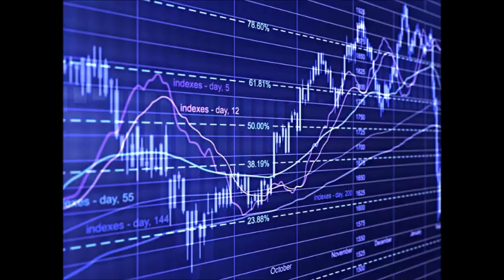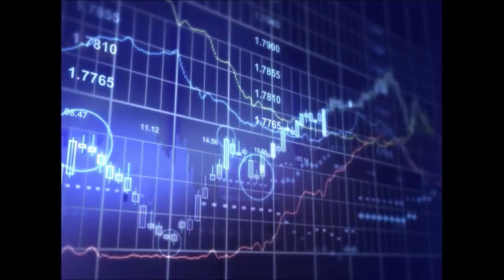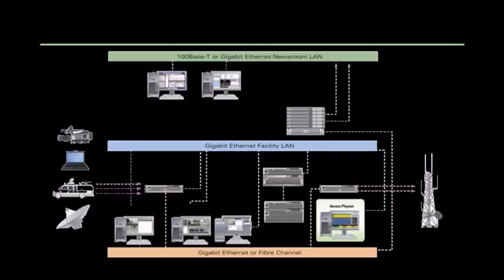GERENCIA 360 GERENCIA - Micro Nro 38